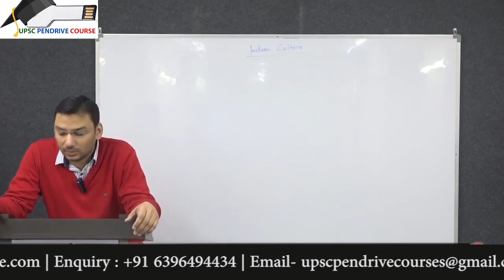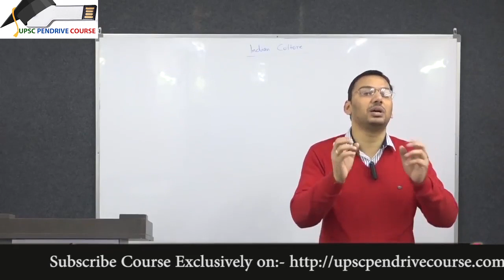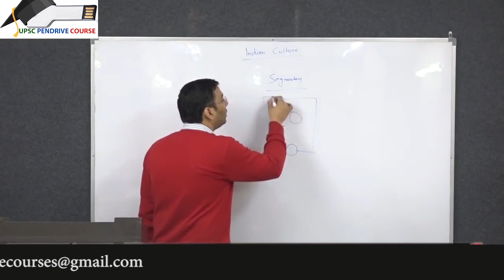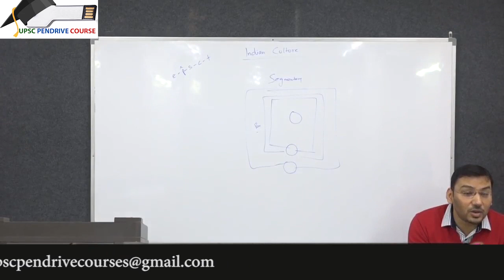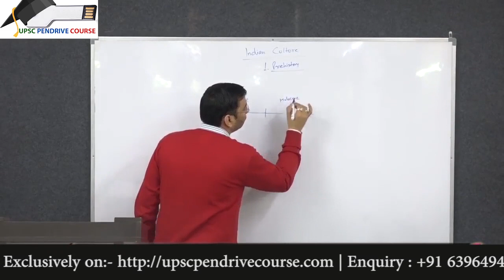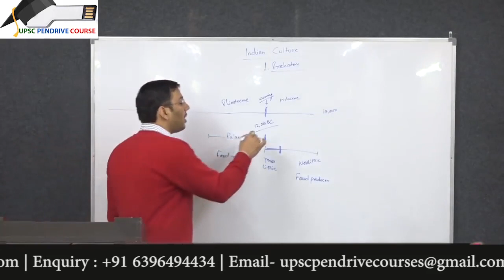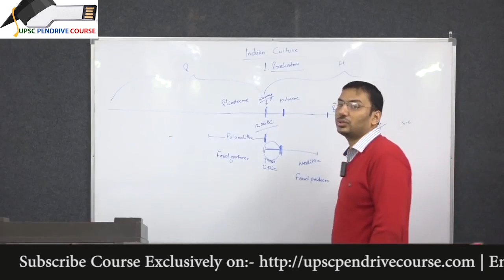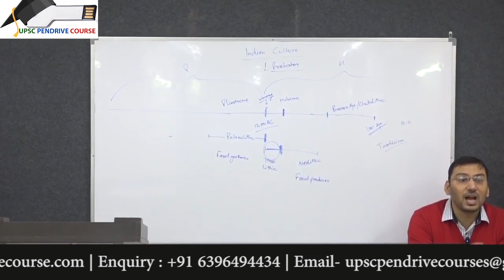Indian Culture & ArtForms for UPSC Pre cum Mains by Praveen Dixit mp4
To register for online classes and pen-drive courses
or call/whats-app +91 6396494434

Join Telegram channel of Praveen Sir for notes updates, mind maps and other content